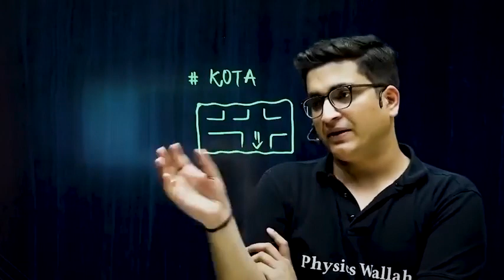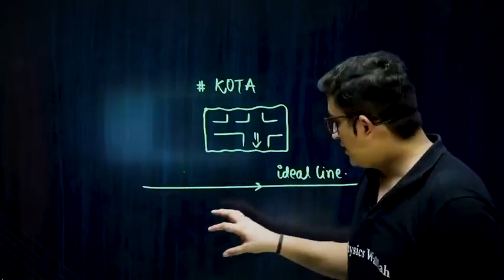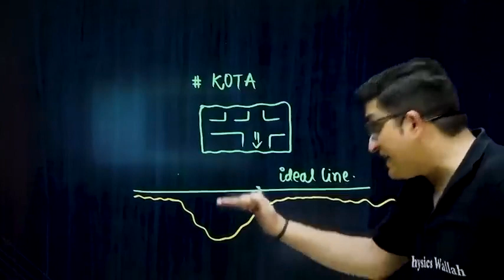Sachin sir ka padhane ka time table pw physics Wallah alakhpandey # Sachin sir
hostel me bhoot
bhoot ka ghar
ge
v.hrt
v.bb
bb g
hy
h
t
y
5jrurjyrhutert4tut55
hjftukgfe3uihdmodi
modi
Rahul Gandhi
wqhh
trwrhwrifefjjr
reyuee4utrrge3yhgdrhrertrrrtuuutewwfh
ttr22gnjoiyyrw22wrghiukuwwhii5r